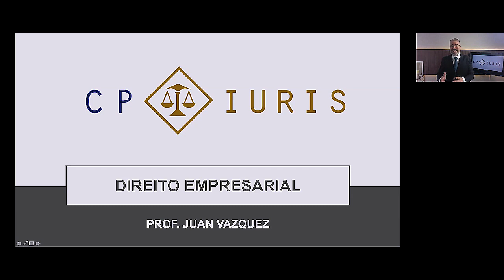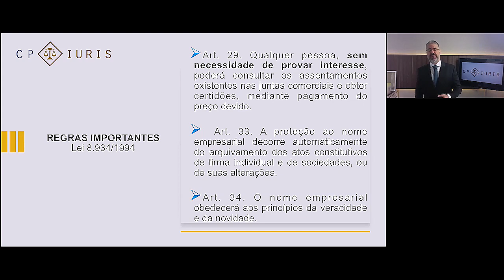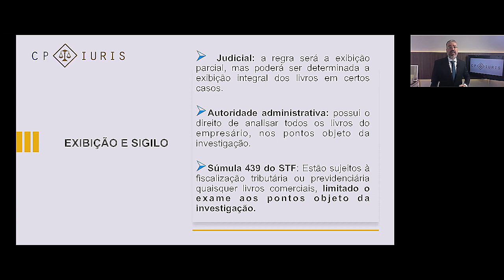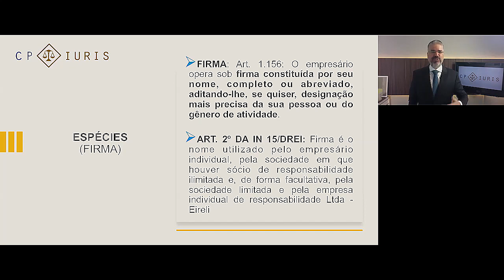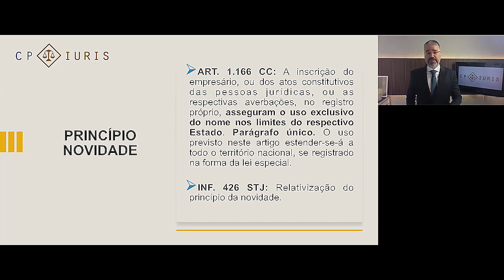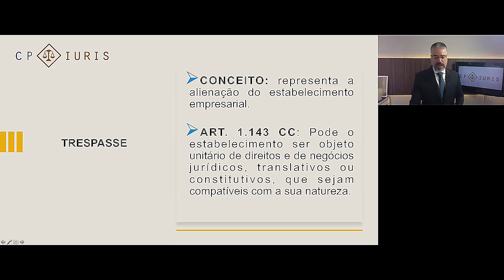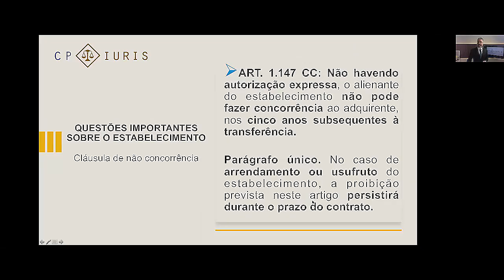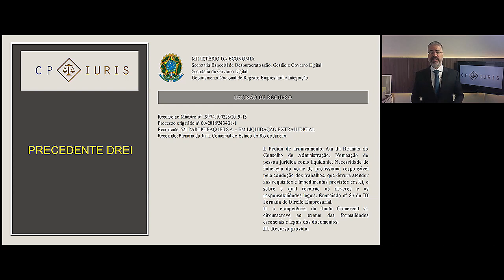Direito Empresarial 2 - Juan Vazquez - Desafio dos 33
Bem-vindos à semana do Curso Desafio dos 33

Será uma semana de aulas gratuitas em nosso canal para degustação dos que se interessam pelo curso.

A aula de hoje é a Aula 02 de Direito Empresarial do Professor Juan Vazquez.

Aproveite e Aos estudos!